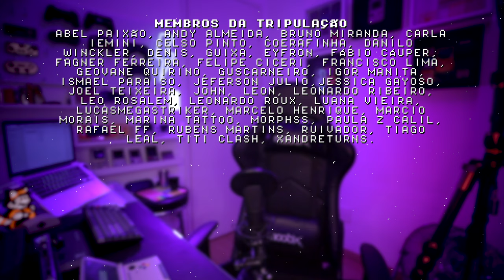NOVA GERAÇÃO DE CONSOLES PORTÁTEIS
A nova geração de consoles portáteis chegou superando as expectativas! Vamos bater um papo sobre retro gaming.